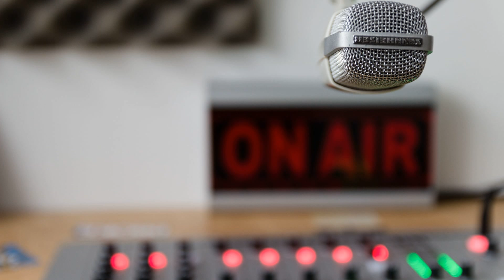SIDAYAI NADAYAI EPISODE 12 | LILA | DRAMA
SYNOPSIS EBIRAKPA : NAOROIBAM INDRAMANI
DRAMA OINA ETHOKPA : RAJEN SARANGTHEM
ESEI SHAKLIBI : MOIRANGTHEM KABITA
SEIRENGBA AMADI SEIBANBA : ENGUDAM ACHOW SINGH
SAKTAM LANGLIBASING:

CHABUNGBAM OPENDRO
LAIPHRAKPAM SURJIT
LONGJAM LOKENDRO
YUNGKHAM CHANDANI
LEISANGTHEM TONTHOINGAMBI

THOURAM ASI VIGYAN PRASAR, NOIDA AMASUNG MANIPUR SCIENCE AND TECHNOLOGY COUNCIL IMPHAL ANINA KHUTSAMNARAGA PUTHOKPANI